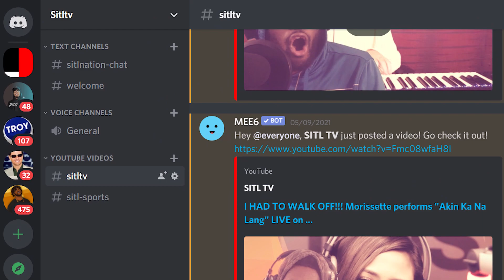HE SNAPPIN SNAPPIN!! J. Cole LA Leakers Freestyle (Reaction!!!)